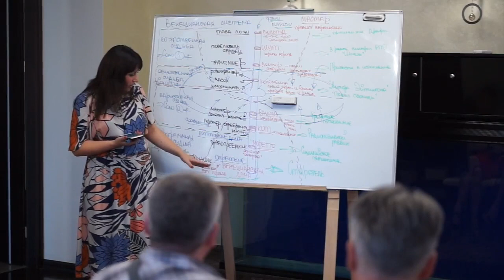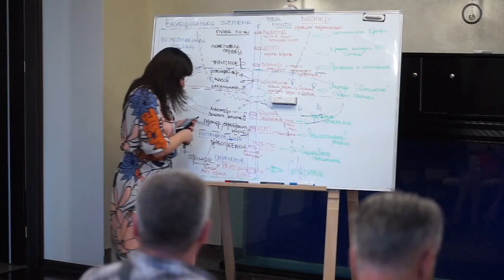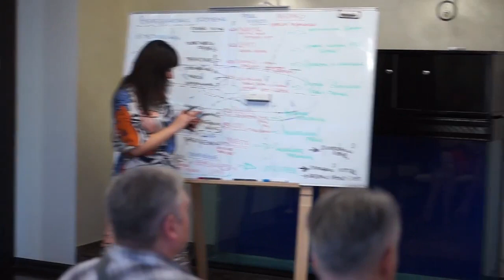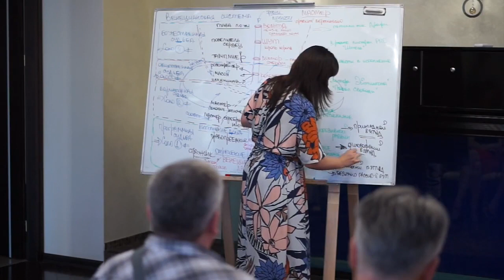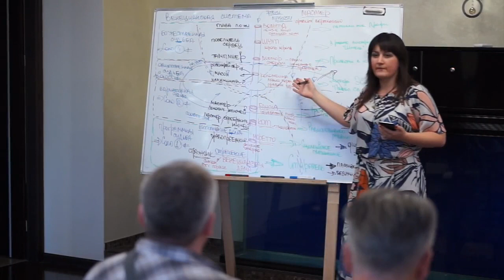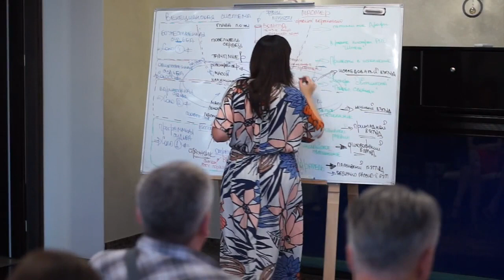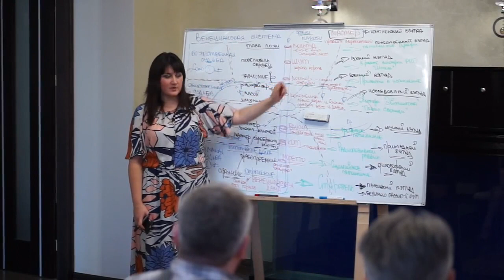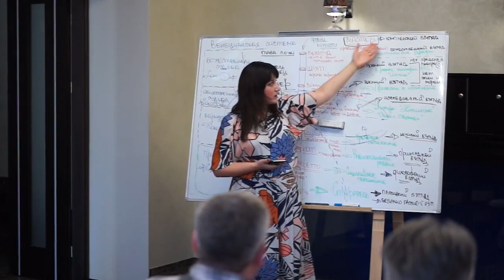Взгляды на мир. Вертикальная система венецианских масок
Фрагмент семинара "Ядро венецианской системы. Механизмы психологических защит" с PhD Олегом Викторовичем Мальцевым

💡Технологии, методики и инструменты для вашего бизнеса, а также решения разноплановых задач, разработанные PhD О.В. Мальцевым в "Академии Прикладных Наук"